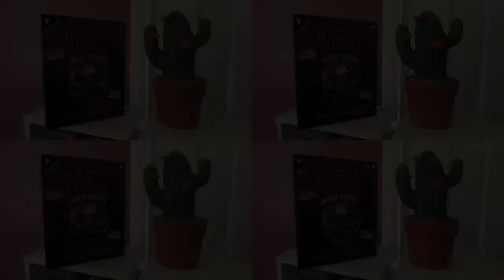BRI & THE WORLDS HOTTEST CORN CHIP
I finally got Bri to do the worlds hottest corn chip. Watch till the end for some hilarious reactions